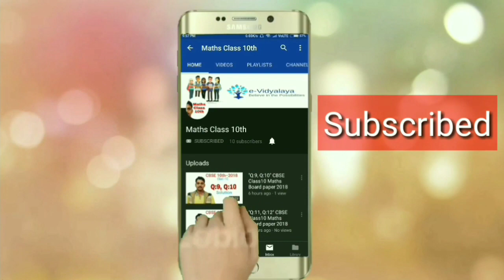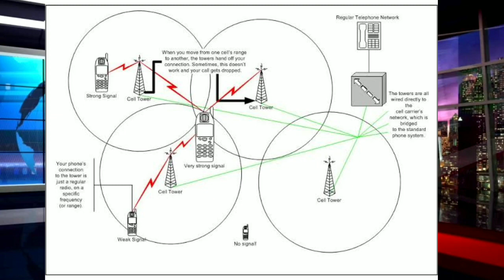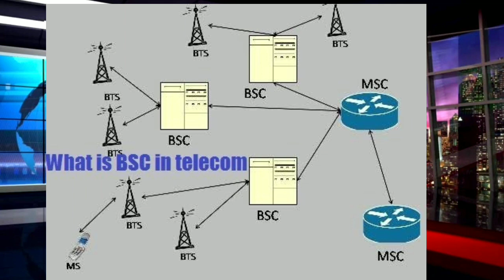How Mobile Phone Works ? | Working of Mobile Phone Signals in HINDI | Mobile Tower & MSC Details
Hey Guys,
In this video i'll explain you how Mobile Phones are connected to Mobile Towers & How Mobile Phones work to connect calls in AIR (wireless).
How Mobile Towers Transmit & Receive signals & connect phone calls to thousands 1000's of distance in few seconds.
How our voice convert from Audio wave into digital wave & then into electromagnetic wave to connect our 2G, 3G, 4G, 5G voice calls in INDIA.
How MSC (Mobile Switching Center) helps Base Station to connect calls from different city, different states in the country.
Why sometimes we get mobile not in network or switched off when we call from one phone to another, how different operators like: Airtel 4G, Jio 4G, BSNL, Vodafone, IDEA, MTNL connects voice calls in air without any physical wire.

Queries Solved:
1) How Mobile Works (HINDI)
2) Working of mobile phone signals
3) What is Base Station & Mobile switching center
4) How signal travels in air to connect phone call
5) How our mobile phones are connected to cell towers
6) Working of Wireless Transmission
7) Reason of mobile not in network or switched off
8) Telephone vs Mobile Phone
9) Sid Talk by Siddhant Jain

x

Visit this given link for online part time jobs

Get Paid to Write Articles for Us -

1. Strong Whispers

2.WOW! Women On Writing

x

Offline Parttime jobs for student

1. Data entry

2. Swiggy

3. Zomato

4. Photography

x

 (The eVidyalaya)

x

You also watch our special videos are as follows:-

Detail:
 Different website from Google
Image copy: Google image

आप लोग हमसे जुड़ने के लिए नीचे दिए हुए लिंक पर क्लिक करें :-

         Thankyou for watching our channel
                         (The eVidyalaya)

Abhishek Jaiswal

eVidyalaya